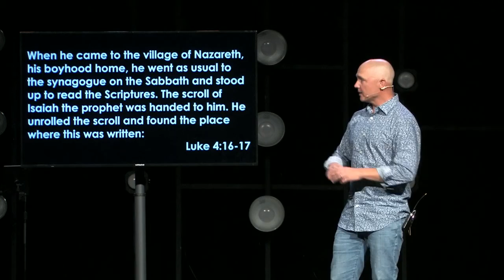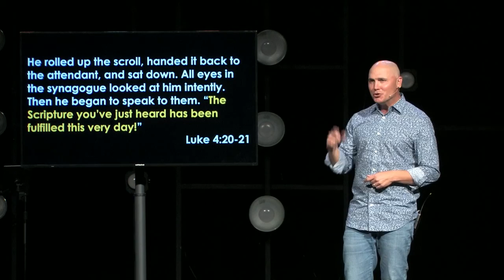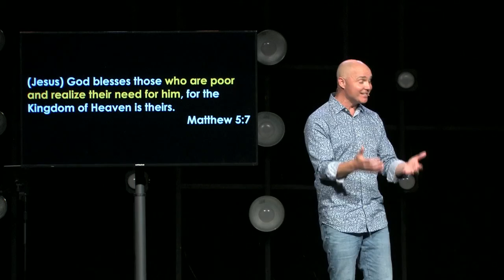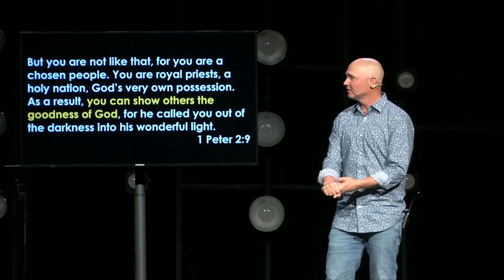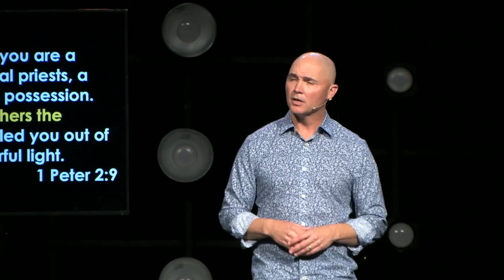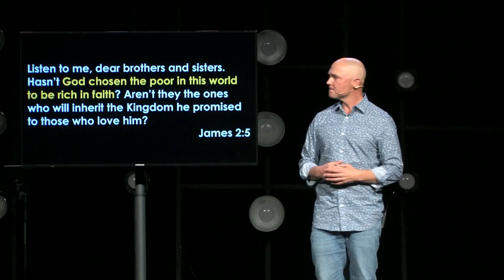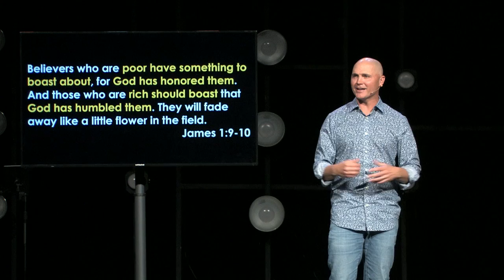Jesus: Week Three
Speaker: Pastor Tyler Jagen